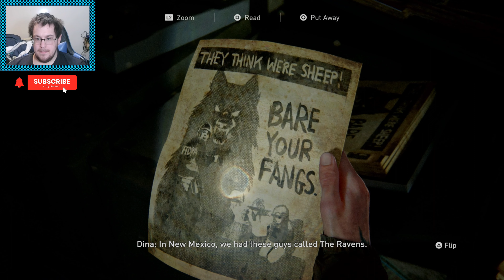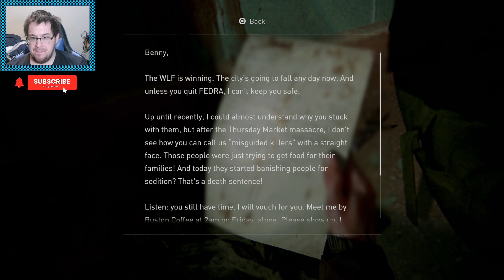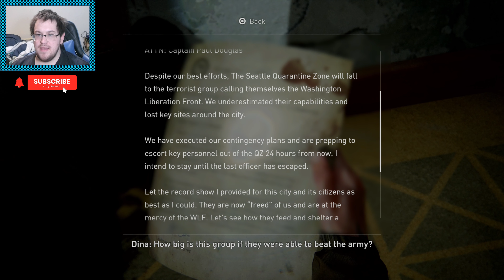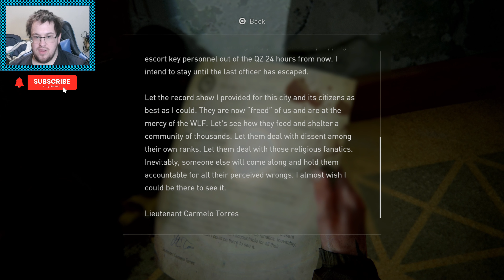THE COURTHOUSE - THE LAST OF US 2 REMASTERED PART 9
Let's Play THE LAST OF US 2 REMASTERED Part 9  . The Last of Us 2 remastered is a 2024 action-adventure game developed by Naughty Dog and published by Sony Interactive Entertainment. Set five years after The Last of Us (2013), the game focuses on two playable characters in a post-apocalyptic United States whose lives intertwine: Ellie, who sets out in revenge for a murder, and Abby, a soldier who becomes involved in a conflict between her militia and a religious cult. The game uses a third-person perspective; the player must fight human enemies and cannibalistic zombie-like creatures with firearms, improvised weapons, and stealth.

Development began in 2014, after the release of The Last of Us Remastered. Neil Druckmann returned as creative director, co-writing the story with Halley Gross. The themes of revenge and retribution were inspired by Druckmann's experiences growing up in Israel. Ashley Johnson reprises her role as Ellie, while Laura Bailey was cast as Abby. Their performances included the simultaneous recording of motion and voice. Gustavo Santaolalla returned to compose and perform the game's score. The developers pushed the PlayStation 4's technical capabilities. Development reportedly included a crunch schedule of 12-hour workdays and cost around US$220 million, making it one of the most expensive video games to develop.

Following some delays, partly due to the COVID-19 pandemic, The Last of Us Part 2 Remastered  was released for the PlayStation 5 on January 19, 2024. It received critical acclaim for its gameplay, audio design, score, performances, characters, and visual fidelity, though its narrative and themes divided critics. It was review bombed on Metacritic, with some players criticizing the story and characters; discourse surrounding the game became adversarial. Part II is one of the best-selling PlayStation 4 games and the fastest-selling PlayStation 4 exclusive, with over four million units sold in its release weekend and over ten million by 2022. It won more than 320 Game of the Year awards and received multiple other accolades from awards shows and gaming publications.
In November 2023, following a PlayStation Store listing leak, Naughty Dog announced a remastered version of the game, titled The Last of Us 2 Remastered. It was released for the PlayStation 5 on January 19, 2024; existing owners can purchase the game digitally for US$10. A special edition version, including a SteelBook case, trading cards, patch, and pins, was made available in some regions.[74] Remastered features visual improvements, faster loading times, DualSense integration, audio descriptions, a speedrun-focused mode, and an audio commentary for cutscenes featuring Druckmann, Gross, Johnson, Baker, Bailey, and Woodward.[74][75] Some journalists and players questioned whether the game needed a remaster within four years of its initial release, though others felt it was justified by the additions and price point.[76][77][78]

New gameplay modes include Guitar Free Play, featuring playable characters Ellie, Joel, and Gustavo (modeled after Santaolalla) in several locations with unlockable guitars like Gustavo's banjo;[79] Lost Levels, featuring three scrapped and incomplete gameplay sequences with an introduction by Druckmann and commentary by designers Pete Ellis and Banun Idris;[80] and No Return, a roguelike survival mode featuring randomized combat encounters.[74] No Return features ten playable characters[b] with unique traits and tracked challenges, which can be completed to unlock skins and gameplay modifications.[81] Each run in No Return features five encounters and a boss fight.[82] Encounters consist of four gameplay types, including fighting waves of enemies, capturing a guarded safe, and defending a friend. Upgrades, items, and weapons collected during runs are lost upon completion or failure. That Sounds Terrible - The Last Of Us 2 Remastered PART 9